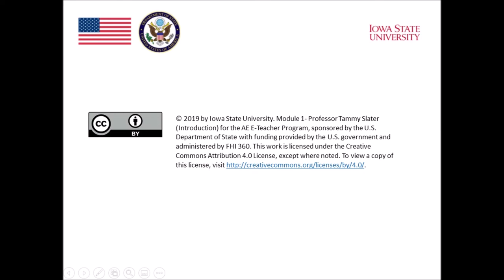Module 1- Professor Tammy Slater (Introduction)